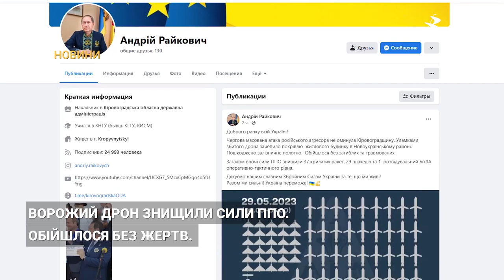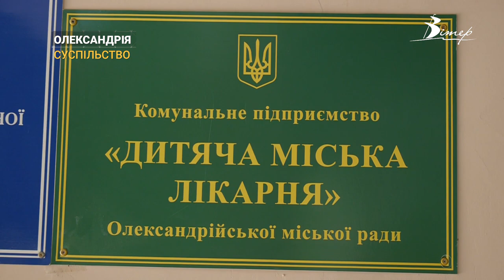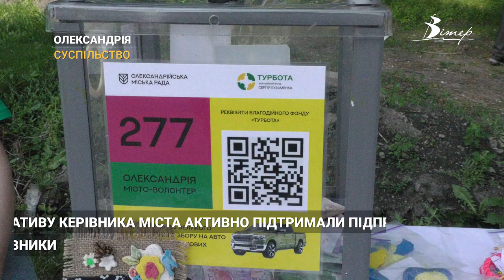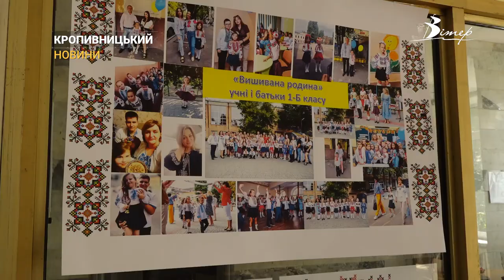Події на Кіровоградщині 27 травня - 2 червня 2023 року | CBNтиждень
00:00 - анонс випуску;
00:31 - залізницю та покрівлю будинку пошкодили уламки ворожого дрона у Новоукраїнському районі;
00:59 - з 1 червня тариф на електроенергію в Україні зріс;
01:57 - діти з дитбудинків сімейного типу Кропивницького отримали комп'ютери від міжнародних партнерів;
03:11 - в дитячій лікарні Олександрії відкрили кімнату здорової дитини;
06:43 - олександрійці донатами відзначили День міста;
07:47 - школярі Кіровоградщини завершили навчальний рік;
12:01 - золота ягода: ціни на сезонні смаколики зросли у 10 разів;